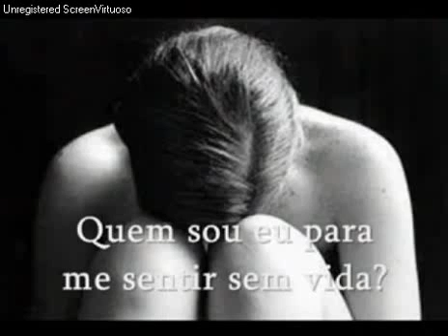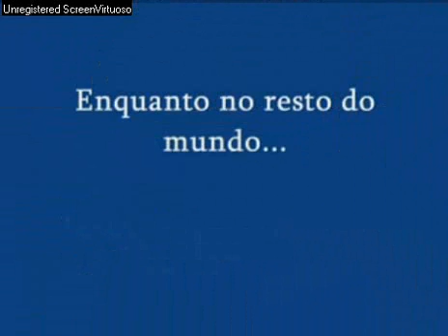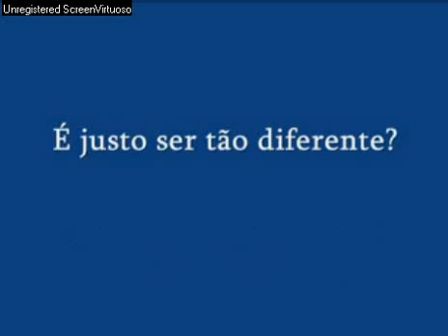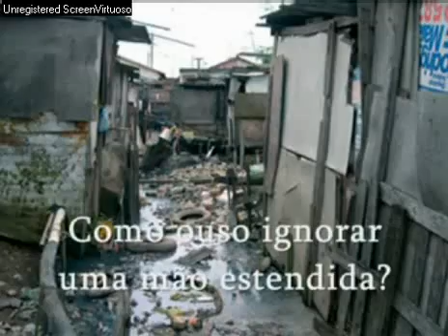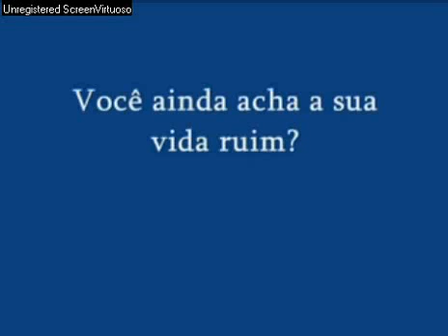Por que estou triste A Morrissete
Sei que tudo passa...
Desilusão, decepção, dor...
Basta crer na vida,
E no amor...
Mas há os desenganos...
Fases em que nos entregamos
E tudo nos leva a descrer...
Então nos lamentamos,
Abrimos portas para o sofrer
Que indócil, impaciente,
 Deixamos entrar,
Simplesmente...
Sem querer, sem perceber,
Sem mesmo se anunciar ou bater...
E a dor vem de graça...
E o de graça tem seu preço...
Preço amargo de um tributo
Que vem com apresso...
Sem ser desejado...Um arremesso!
Sem dia marcado...Um tropeço!
(Tem que ser agora!!!)
Sem escolher o tempo,
Mesmo sem endereço...
Um contratempo...
Visita indesejável, aborrecimento...
Tumultua o que há por dentro...
Faz doer, faz sofrer, faz sangrar...
Tendo que acreditar
Que o amanhã sempre vem
E a esperança do viver bem...
De que tudo passe...se vá...
Difícil é esperar...
Mas sei que vai passar!
Dias melhores virão...
Por que estou triste, então?

    Carmen Lúcia

Carmen Lúcia Carvalho de Souza
25/12/2007